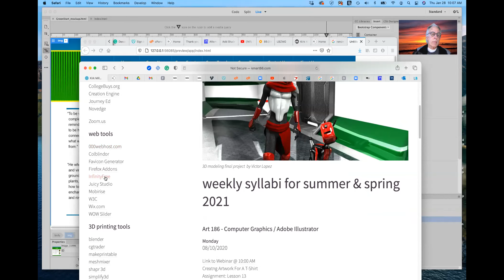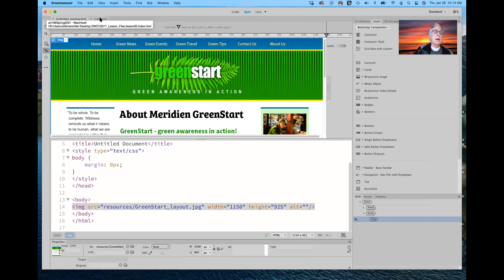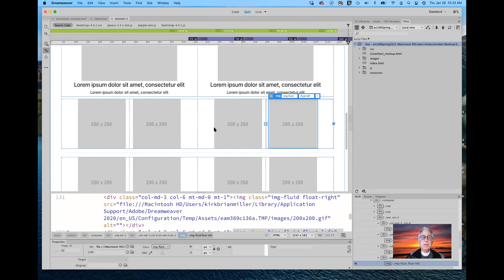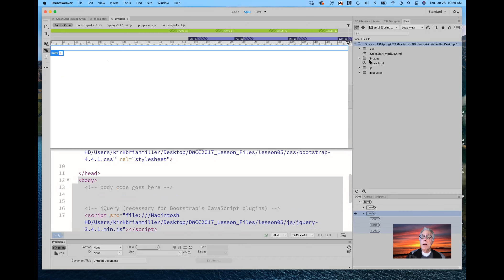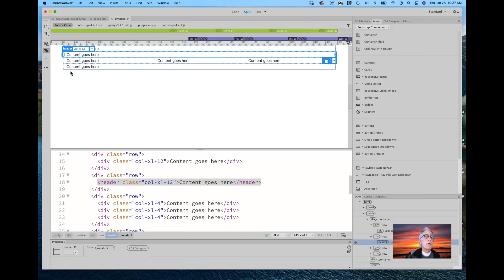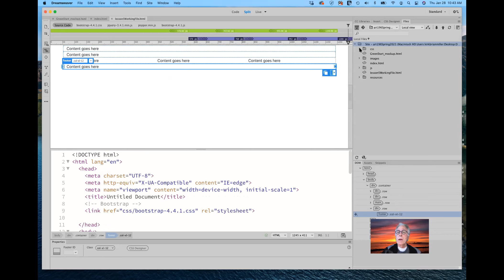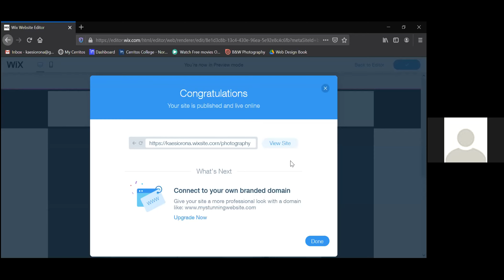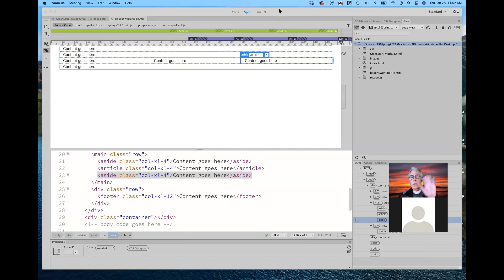Lecture 06 - Creating A Page Layout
In this demonstration, I create the basic page structure of a web page using Bootstrap.